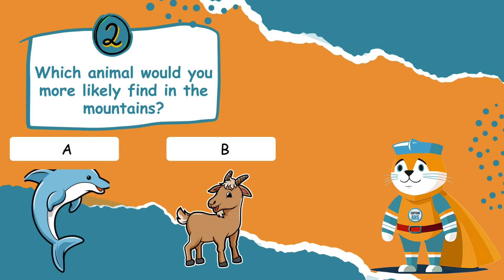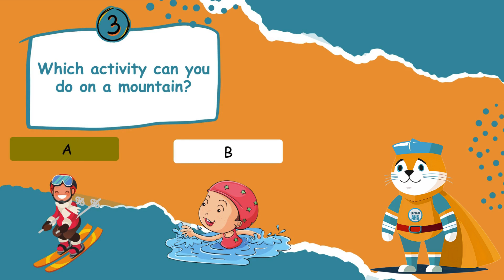Mountains | The Captain AHS-show | Best Learning Videos for Kids.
Learn about the peak, the steep slopes, and why it gets colder the higher you go!
Find out how mountains give us fresh water, provide homes for animals, and offer breathtaking views from the top!  It’s a big world up there, and mountains are an important part of it!
Let’s climb up and see the wonders of the mountains together!

Computer Science:
English Language Arts:
Arts & Crafts:

AdKey:P2-vnQzwLE4p7_